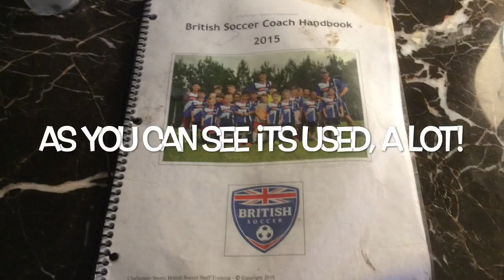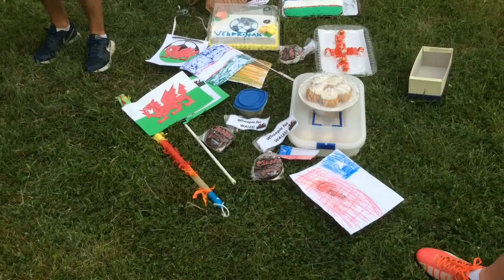Ryan Davies | Challenger Sports - New England 2015